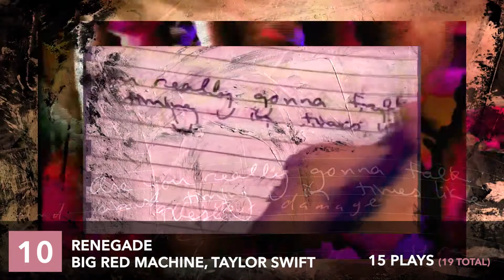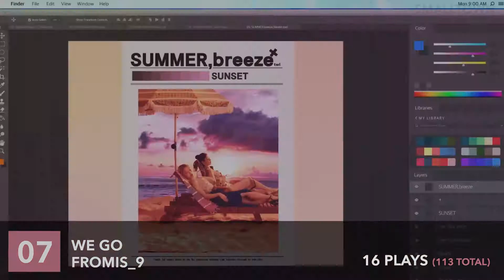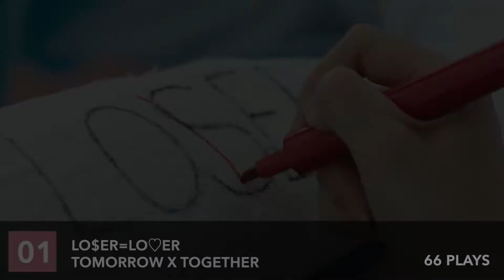my most played songs of august 2021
these are all my most played songs of august 2021, generated from my last.fm profile